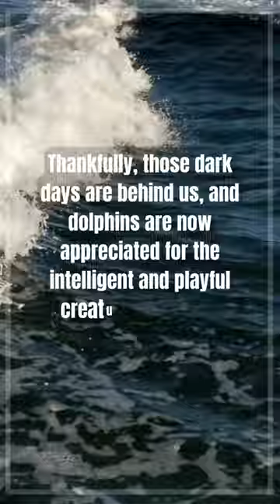Dolphin Warriors: Cold War's Secret Weapon 🤔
During the Cold War, dolphins were trained by the US Navy to detect mines and carry out other military operations. Learn about the fascinating history of these intelligent creatures and their role as war tools in this video.

Let Sledy give you factoids about everything, from Space to the deepest Oceans, from History to the latest fun facts.